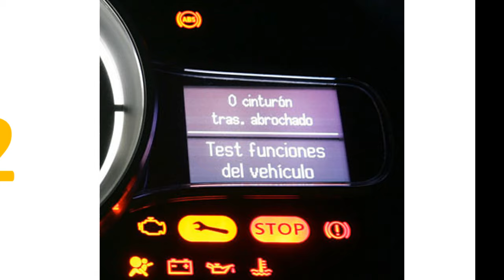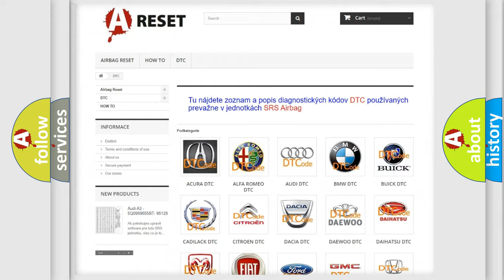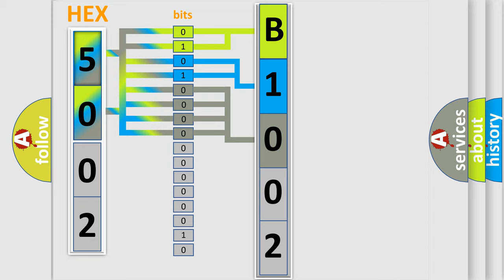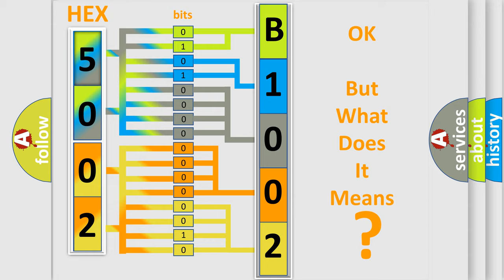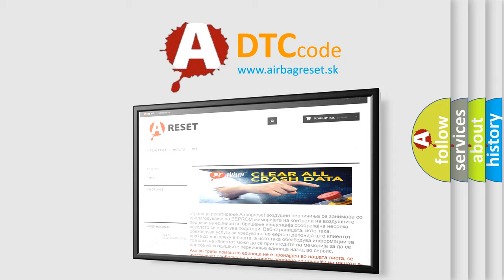DTC Jeep B1002-02 Short Explanation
Contents:
0:21 Basic DTC analysis according to OBD2 protocol standard.
1:48 Insight into programming
2:58 A diagnostically understandable description of the Diagnostic Trouble Code
3:05 Basic error definition

Make:
Jeep
Code:
B1002 02
Definition:
Electronic Control Module (ECM) or Powertrain Control Module (PCM) Internal Engine Off Timer Performance
Description:
Indicates an error in the internal PCM engine off timer processor.Note: Verify the PCM is at the latest calibration level.
Cause:
 Battery cables loose or intermittent connections Keep Alive Power (KAPWR) circuit to PCM concern Engine Coolant Temperature (ECT) sensor Engine cooling system concerns Electrical interference around vehicle or PCM PCM has failed
Failure Type: